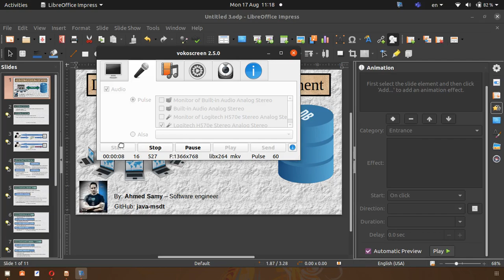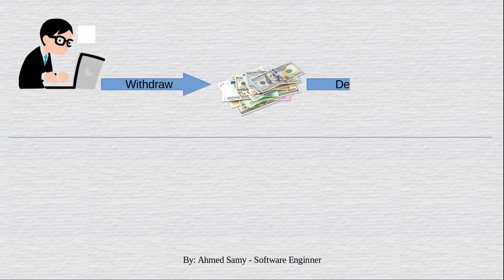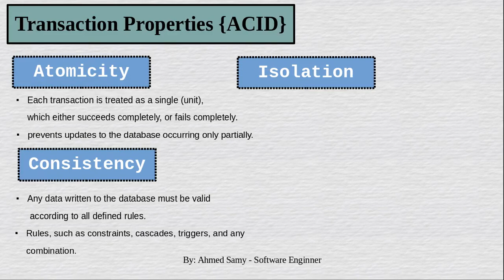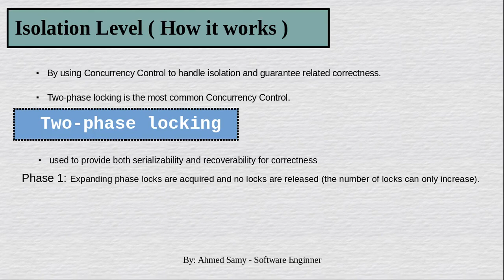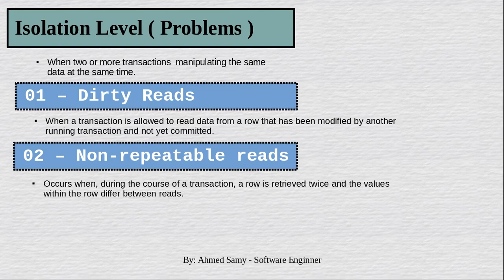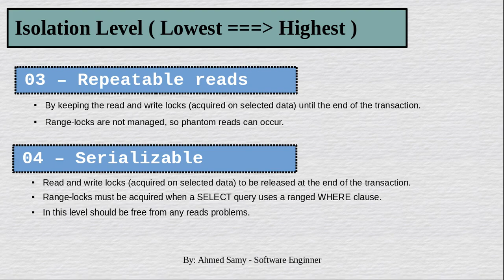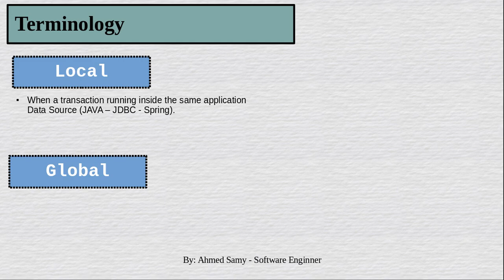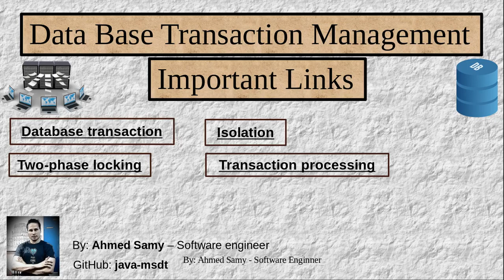Database Transaction {ACID Properites}{Arabic بالعربى}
محتوبات الفيديو
ماهى اهمبه الـ Transaction Management بقاعده البيانات ولماذا من الهام جدا فهمها بغض النظر عن لغه البرمجه المستخدمه
ماهى الـ Transaction أسباب وجودها وماهى المشكلات التى تعالجها
ماذا يعنى المصطلح ACID بعالم قواعد البيانات
ماهو مستوى العزل Isolation Level بقاعده البيانات وكيف يعمل و ماهى المشكلات التى يعالجها وماهى مستوياته
شرح لبعض المصطلحات المستخدمه بعالم قواعد البيانات